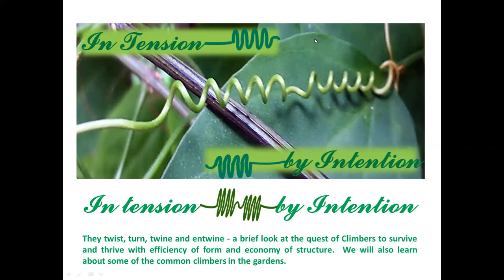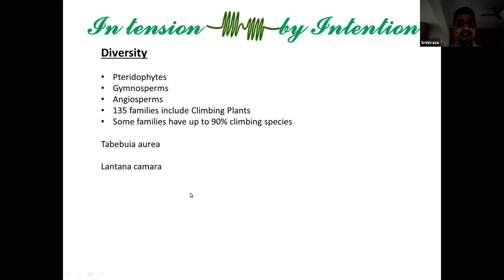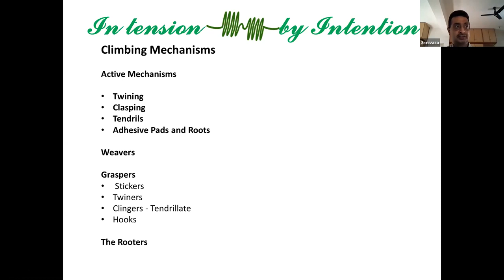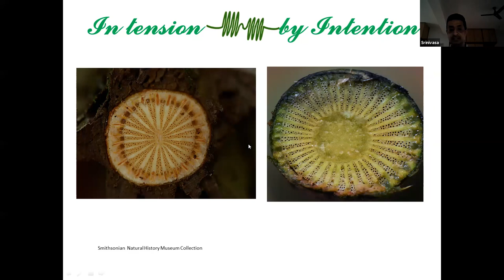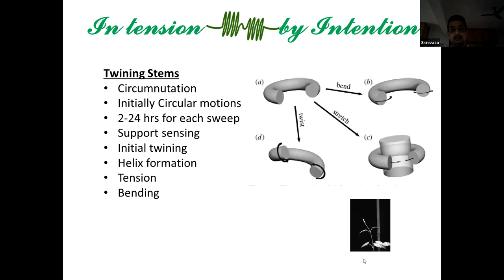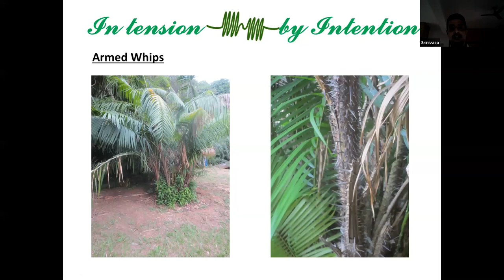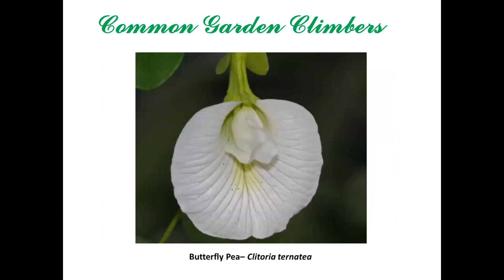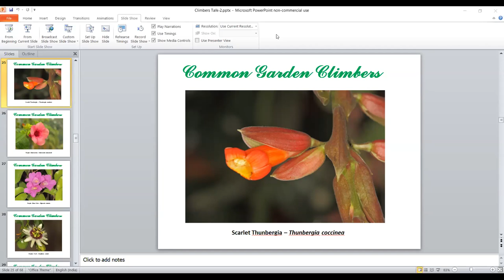TTT10 In tension by intention - T.S. Srinivasa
In the 10th talk in the SeasonWatch Tea-Time with Trees webinar series, look at the mechanical wonders that climbing plants are, and revel at the efficiency of their form and economy of structure.

T.S. Srinivasa is the co-founder of the science education startup EcoEdu and the author of the lovely pocket guide Discover Garden Climbers